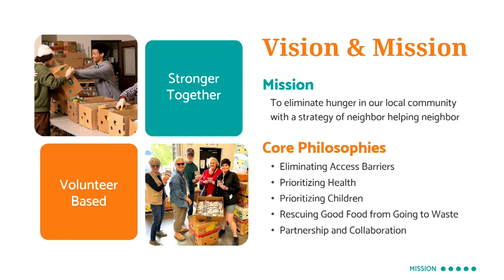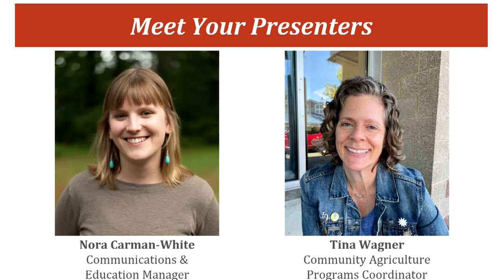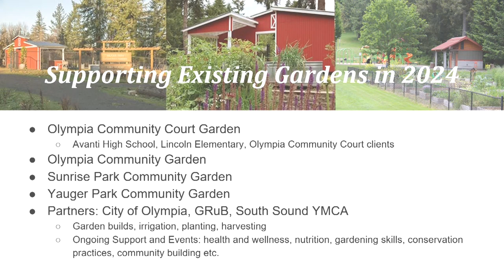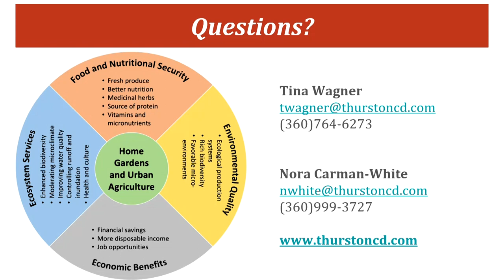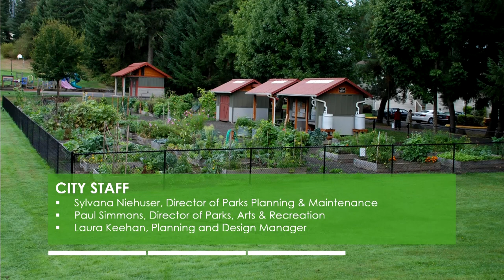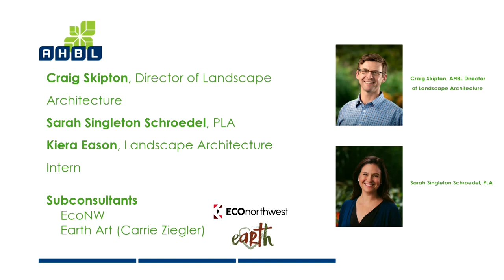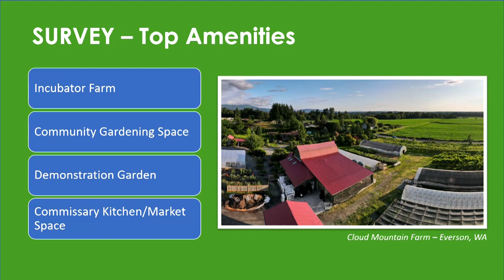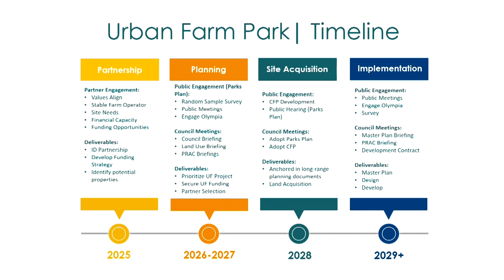Olympia City Council Study Session - Mar 26, 2024